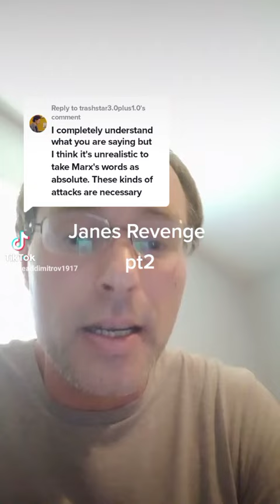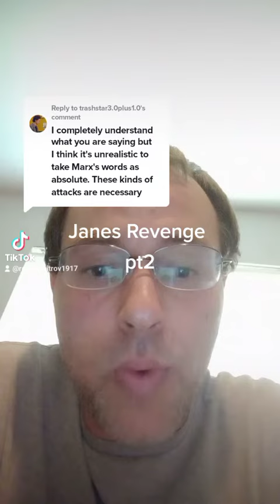Janes Revenge, criticism of adventurist tactics pt2, Marxist, marxistleninist, communism